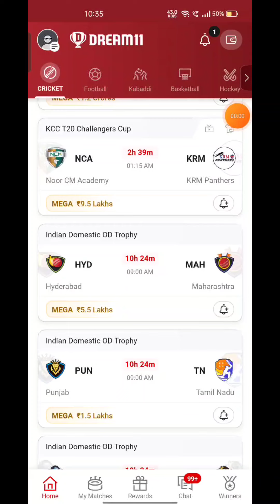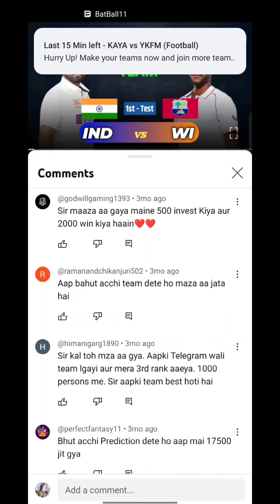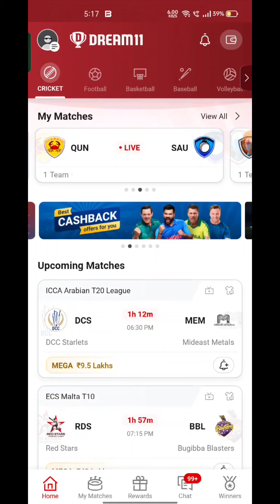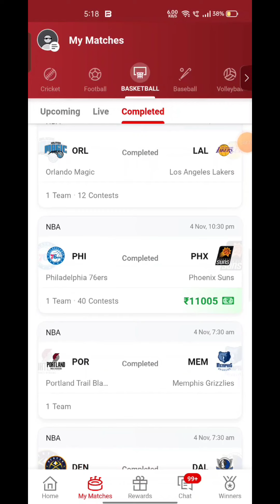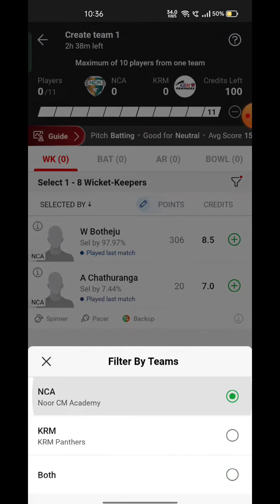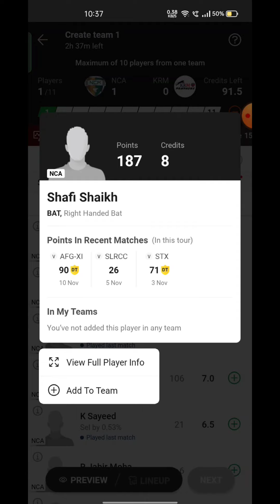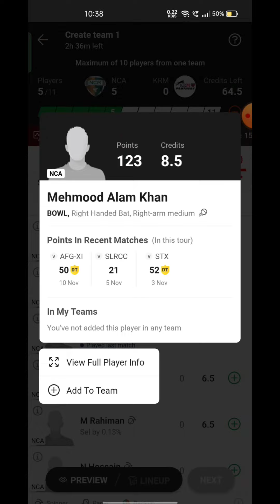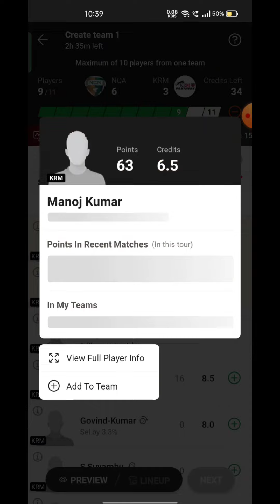NCA VS KRM Fantasy Dream 11 prediction, NCA VS KRM T20 League 2023 Match Preview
NCA VS KRM Fantasy Dream 11 prediction, NCA VS KRM T20 League 2023 Match Preview, Full Stats+ Info, Report ➡️Join Our Official Telegram Channel for Daily Pitch Reports and Match Updates.⬇️

NCA VS KRM Playing 11
NCA VS KRM dream11 team prediction  Udcra
NCA VS KRM 2023 Match Preview Players Stats

Noor CM Academy vs KRM Panthers Live head To Head
Noor CM Academy vs KRM Panthers Live Match Prediction Dream11 Prediction